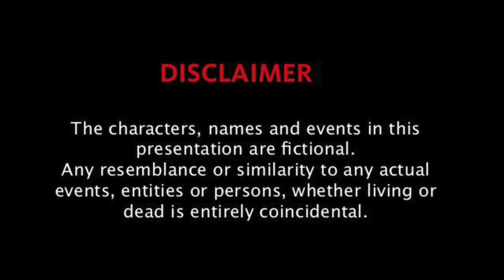SEDIH LIHAT FAISAL HALIM , RELA BERSARA ASALKAN KELUARGA SELAMAT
Sorotan Perlawanan : Selangor FC 4 - 0 Negeri Sembilan FC | Piala FA 2024

Faisal Halim muncul di khalayak selepas lebih sebulan disimbah asid. Faisal Halim sanggup tinggalkan gaji saya bepuluh ribu asalkan keluarga saya selamat, hidup saya tenang.

Rakaman CCTV ketika Faisal Halim disimbah asid.,Faisal halim,berita terkini faisal halim,CCTV faisal halim,keadaan terkini faisal halim,faisal halim tahap empat,faisal halim tahap 4,faisal halim tamatkan karier bola sepak,karier bola sepak faisal halim,TMJ marah Dr Johan,Khuzaimi Piee dirombak,Khuzaimi motor curi,KL City 1-5 JDT Liga Super 2024,KL City 1-5 JDT 2024,Sorotan JDT,Kyrgyzstan vs Malaysia | Kelayakan Piala Dunia,CCTV Faisal Halim,CCTV Kes Faisal Halim